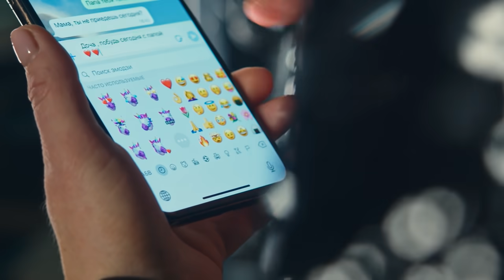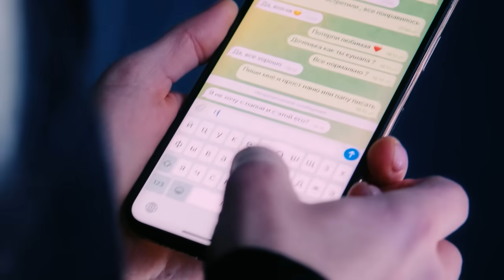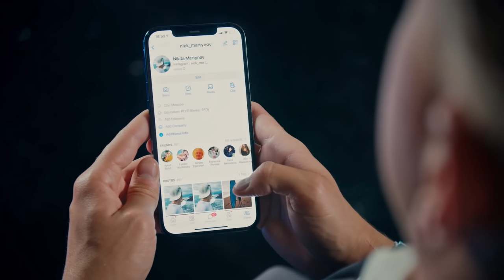БУЗОВА/МИЛОХИН/КИРКОРОВ/ГАЛИЧ/ЧЕБОТИНА/ВОРОБЬЁВ/ГЛЮКОЗА/ФЕДУНКИВ// COSMO снова спасает Новый год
Премьера нашего новогоднего фильма
Мы представляем тебе суперзвёздный мюзикл. Свои актерские способности и музыкальные хиты нашему фильму подарили Филипп Киркоров, Ольга Бузова, Анна Седокова, Люся Чеботина, Escape & Даня Милохин и другие.

Главный герой по имени Саша в исполнении блистательного Алексея Воробьева накануне 1 января узнает, что ему предстоит встретить Новый год... вместе с младшей сестрой Настей. И это в разгар звёздной вечеринки Cosmopolitan Night, в которой он полностью отвечает за организацию мероприятия!

Карьериста и балагура такой расклад не устраивает, однако через время он понимает, что ничего нет важнее семьи.

В фильме также снимались Марина Федункив, Аня Покров, Ида Галич, Артур Бабич и другие.

Скорее смотри нашу красивую музыкальную историю о том, как не совсем близкие друг другу родственники в самую волшебную ночь в году стали гораздо ближе.

Пиши в комментариях, какой трек из прозвучавших в фильме твой самый любимый и какая необычная история произошла с тобой в новогоднюю ночь. Мы будем читать твои комментарии и отвечать тебе.

00:00 Начало истории про Сашу

03:54 Глюк'oZa - Пина Колада
06:51 Анна Седокова - Не Люби Его
11:12 Ольга Бузова - Без Дел
13:19 Праздничный эфир Cosmopolitan с Айзой Долматовой
17:10 Артур Райнис - Дай Мне Свою Руку
19:43 Люся Чеботина - Солнце Монако
21:47 Новогодние Вайны от Иды Галич!
25:19 Филипп Киркоров — Раненый
26:48 Кристина Орбакайте и Эдгар Шабанов
28:00 Escape & Даня Милохин - so low
30:39 Алексей Воробьёв - Ты Моя Любовь

Благодарим за помощь в организации и декоре съёмок эксклюзивного дистрибьютора базальтовой мебели на СНГ компанию VitGarden